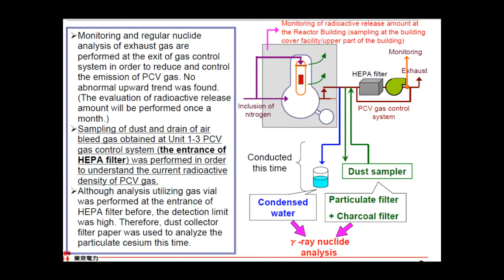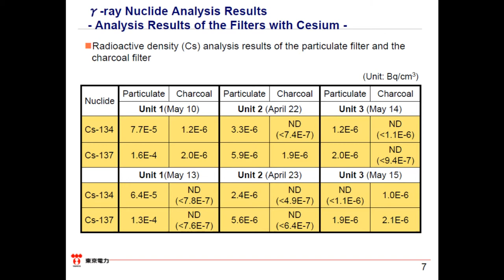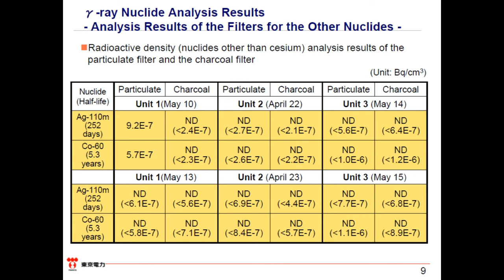The meltdowns that keep on giving: June 7th, 2013 TEPCO report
by
HatrickPenry:

Sorry so late getting this out...sometimes I get busy and folders will lay around for a few days before I work my way around to them...not to worry, the radiation will be still be there (and everywhere) when you watch this video.